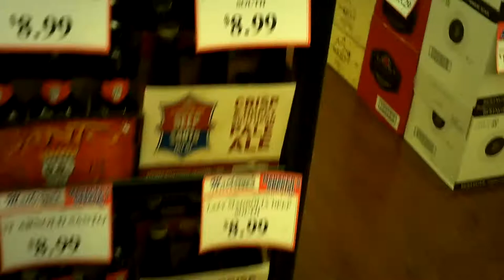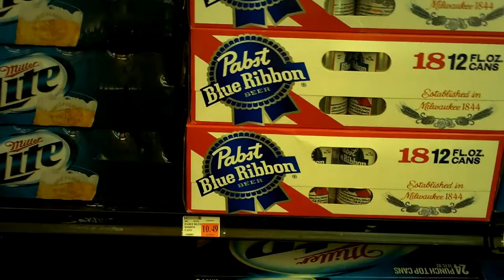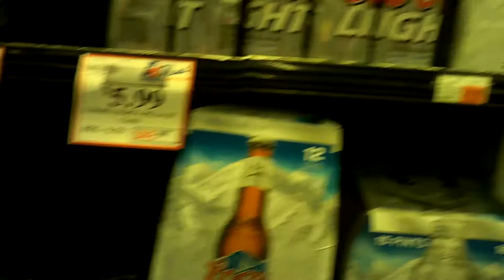Louisiana Beer Reviews: Saint Arnold Sailing Santa (recorded at Matherne's Grocery)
7% alcohol. Introduced in 2011. Sold during the Holiday season. Brewed in Texas.